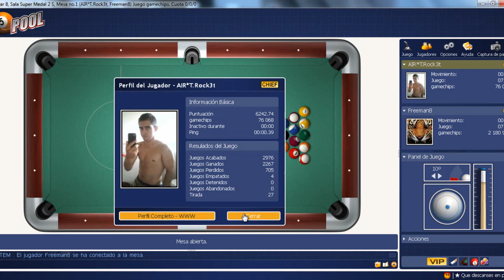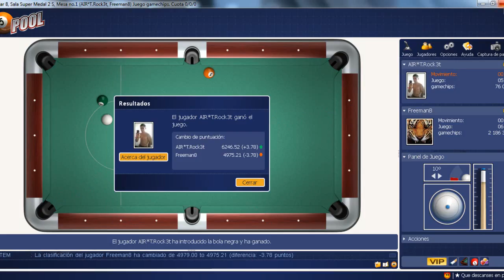Secuencia 28 en GD Bola 8 Torneo -.-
Aquí subi estos 5 videos del último torneo que jugue en gamedeisre.com en el torneo de bola 8. Para que veais lo excelente jugador que soy jugando en ese juego ¬¬ porque muchos hablan cosas de mi y yo nunca hice trampas para jugar, juego desde hace mas de 2 años y medio y juego perfectamente. Saludos!